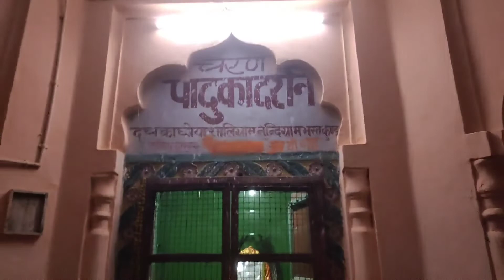भगवान गोवर्धन विसर्जन पूजा 🙏 | भरतकुंड , अयोध्या 🚩 | Vibhanshu Vlogs